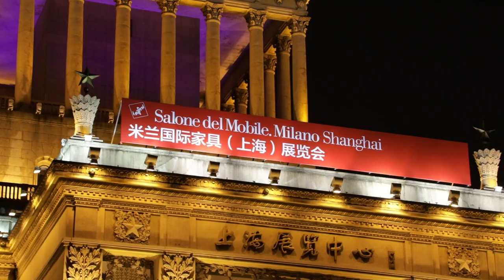Salone del Mobile.Milano Shanghai 2018 - Anteprima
The Salone del Mobile.Milano Shanghai is back for the third time. From Thursday 22nd to Saturday 24th November at the SEC – Shanghai Exhibition Center, 123 Italian brands showcase the very latest in “living Italian-style,” highlighting the inherent imagination, creativity and original manufacturing quality that has always made Italy’s furnishing sector stand out.

The more than 20,000 extremely high-profile visitors to the previous edition of the Salone del Mobile.Milano Shanghai and the numbers of professional visitors to the Salone del Mobile in Milan, at which China is the best-represented foreign country with over 34,000 attendees, are proof of China’s interest in Italian manufacturing. Manufacturing that has always been prized for its aesthetic and technological value, for its traditional craftsmanship and for the ability of Italian companies to come up with solutions in the round (from individual products to entire furnishing solutions and client service).
The three days of design provided by this year’s Salone del Mobile.Milano Shanghai are a journey into “Italian savoir faire,” sophisticated and open-minded, providing an unmissable opportunity for Chinese professionals admiring of the wholly Italian ability to interpret today’s lifestyle through advanced and intelligent tailored creativity and research. The furnishing solutions brought by the companies to Shanghai fall into the same categories as those in Milan:

Design (76 brands) – products that are functional, innovative and good-looking. xLux/Classico (47 brands) – products that harness both classic elegance and contemporary design.

It’s not all business at the Salone del Mobile.Milano Shanghai, however. Once again the event aims to further the exchange and sharing of knowledge and visions, with didactic interventions by leading international designers.

This year’s Master Classes are held by three internationally renowned Italian architects, Michele De Lucchi, Stefano Boeri and Roberto Palomba, in dialogue with three talented Chinese designers, Yung Ho Chang, Liu Yichun and Furong Chen. The Master Classes provide a unique opportunity to find out more about differing yet synergic ideas about the development of the design industry in China and the rest of the world. The event’s cultural programme is further enriched by the debates organised by our partners.

SaloneSatellite Shanghai, back for the third consecutive time and charged with expectation and vision, is a talent promotion platform. 39 young Chinese designers and university and design school students showcase work that delves into the relationship between heritage and the contemporary, new technologies and craftsmanship, in an exploration of experimentation, memory, slow design, creative recycling, cross-contamination and digital effects.

“The Salone del Mobile.Milano Shanghai is a strategic international appointment, which has grown exponentially thanks to the quality of the exhibition and the interest of a public increasingly aware of and sensitive to the values of design. We are making our return to China’s economic capital with great enthusiasm, in the firm belief that we will be able to further advance what is already a fertile commercial and cultural dialogue between the two countries” said Claudio Luti, President of the Salone del Mobile.